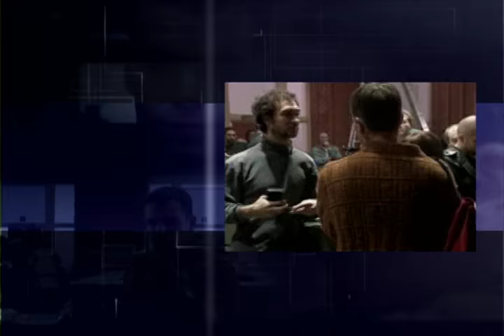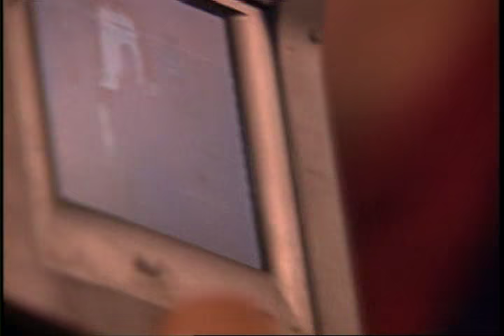The Bourne Identity 2002 "Inside a Fight Sequence"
The Bourne Identity 2002 Behind Scenes,interview with the director and actors.